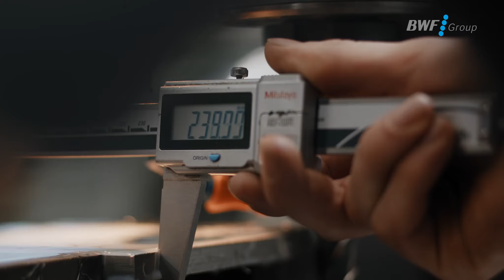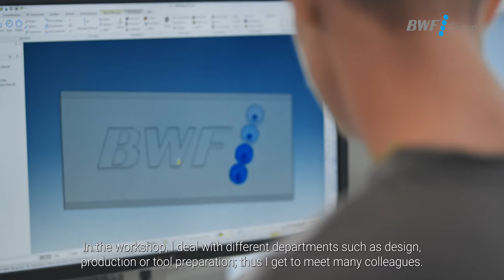MyStory at the BWF Group - Leon Fischer - whole Story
I'm Leon Fischer, 18 years old and I'm doing an apprenticeship as a tool mechanic at BWF Profiles. It all started with the Welcome Days. I immediately felt comfortable and part of the team. First I did a basic metal apprenticeship, where I learned typical hand movements like filing. Later, various machines were added, such as lathes and milling machines. In the second year of training, I also went through other departments. This has helped me to understand complex processes better. What characterises BWF Group is that everyone is in a good mood and we get along very well. And if you need help, there's always someone at hand. I was quickly given responsibility and have since taken on production orders on my own. Precise work is important here. I enjoy my training because it never gets boring. I'm looking forward to learning how to work EDM, then I can make all the tools myself. And I learn something new every day. I am also motivated by the fact that at the end of the day you can see what you have achieved. That's how you end each day with a little success. Now I'm still being taught a few things and I'm looking forward to being able to pass on my knowledge here in the company in the future. That was my story and my 2 years at the BWF Group are just the beginning..." Leon Fischer (18) Apprentice Toolmaker, BWF Profiles